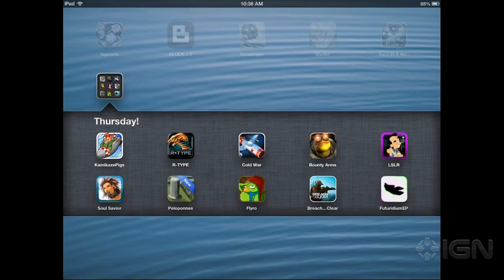App Store Update - July 18: Breach & Clear, R-Type and More Out Now!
Justin and Mitch run down all of today's exciting iOS game debuts.